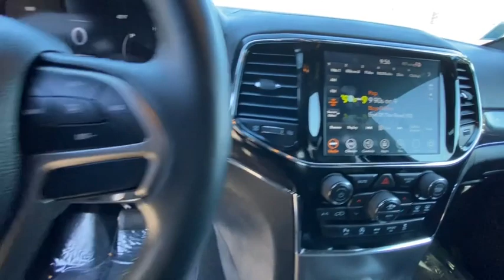2020 Jeep Grand_Cherokee Reno, Carson City, Northern Nevada, Sacramento, Elko, NV LC331176C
Granite Crystal Met. Clear Coat Used 2020 Jeep Grand_Cherokee available in Reno, Nevada at Lithia Chrysler Jeep of Reno. Servicing the Carson City, Northern Nevada, Sacramento, Elko, NV area.
2020 Jeep Grand_Cherokee Overland 4x4 - Stock#: LC331176C - VIN#: 1C4RJFCG9LC331176

Jeep Certified ONLY 13217 Miles! Nav System Moonroof Heated Leather Seats Panoramic Roof Power Liftgate Heated Rear Seat 4x4 ENGINE: 3.6L V6 24V VVT UPG I W/ESS TRANSMISSION: 8-SPEED AUTOMATIC (850R... Hitch CLICK NOW! KEY FEATURES INCLUDE: Leather Seats Navigation Sunroof Panoramic Roof 4x4 Power Liftgate Heated Driver Seat Heated Rear Seat Cooled Driver Seat Back-Up Camera Premium Sound System Satellite Radio iPod/MP3 Input Onboard Communications System Trailer Hitch. Rear Spoiler MP3 Player Remote Trunk Release Privacy Glass Keyless Entry. OPTION PACKAGES: ENGINE: 3.6L V6 24V VVT UPG I W/ESS (STD) TRANSMISSION: 8-SPEED AUTOMATIC (850RE) (STD). SHOP WITH CONFIDENCE: 125-Point Inspection and Reconditioning 7-Year/100000-Mile Powertrain Limited warranty Some of our pre-owned vehicles may have unrepaired safety recalls. Check vinrcl.safercar.gov/vin/ Rental Car Allowance 24-Hour Towing and Roadside Assistance Carfax Vehicle History Report 3-Month/3000-Mile Maximum Care Coverage Lifetime Certified Warranty Upgrades Available Introductory 3-month subscription to SiriusXM Satellite Radio MORE ABOUT US: At Lithia Chrysler Jeep of Reno our first and foremost goal is to make your car-buying and ownership experience better than any other youve had near Carson City Auburn CA Sparks and beyond. And prepare to have your expectations exceeded. Price does not include $449 Dealer Doc fee taxes and license fees. Price contains all applicable dealer incentives and non-limited factory rebates. You may qualify for additional rebates; see dealer for details.